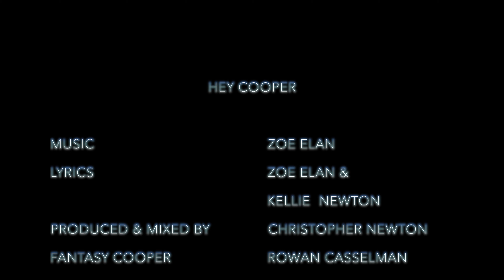Hey Cooper by Zoe Elan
Starring:
Zoe Elan as herself
Rowan Casselman as fantasy Cooper
Lillie Casselman as fantasy Zoe
And featuring Ricky Bobby as Cooper ❤️

Music video directed and filmed by Kellie Newton

"Hey Cooper"
Music, keyboard and vocals by Zoe Elan
Lyrics by Zoe Elan and Kellie Newton
Produced and mixed by Christopher Newton
Recorded at Luna Sound in Seattle, WA

Lyrics

I say, Cooper, do you wanna come here now
Or do I gotta tell you how
I said it's all been down
I say, Cooper, do you want me to take you out
I'll tell you something good
Do you want me to tell you now

'Cause there's somethin' I just wanna tell you straight ahead
I tell you everything
That no one knows
And there's somethin' 'bout the way you're tiltin' your head
Your love means everything

I say, Cooper, I'll tell you somethin' good on the landline tomorrow
There's no school for you and I, yeah
Oh Cooper, do you want to come out and play
You're not looking very good
You know, there has to be a way

Because there's somethin' I just wanna tell you straight ahead
If you didn't know
And there's somethin' I just can't quite get into my head
It's how you're everything
And yet you have to go, yeah

Somethin' in me is gettin' kinda scared
Cuz I need you more than I ever dared
To feel before you came
And I just wanna say your name
Hey Cooper, I'm here

Say Cooper, can't you sleep on through the night
Sometimes I hear you making sounds
I'll tuck you in all nice and tight
Hey Cooper why dontcha stay for something good
I know I'm often misunderstood
You'll wanna hear me, better listen

Hey Cooper
Hey Cooper
Hey Cooper
Hey Cooper